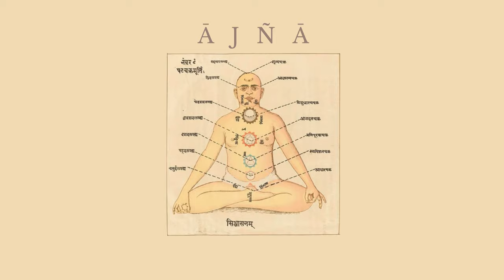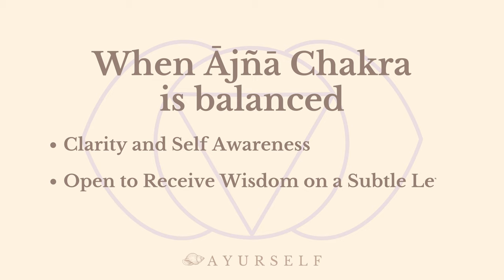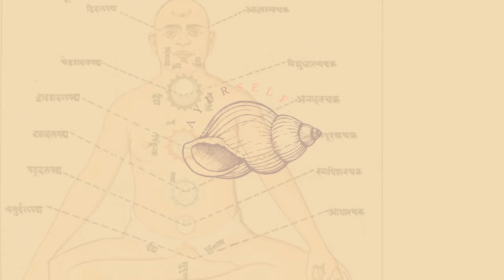Uncovering the Sixth Chakra ✳ Ājñā Theory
Welcome to '𝑰𝒏𝒕𝒓𝒐𝒅𝒖𝒄𝒕𝒊𝒐𝒏 𝒕𝒐 𝑪𝒉𝒂𝒌𝒓𝒂𝒔' a self-paced course on the seven chakras. This is the sixth theory video dedicated to the sixth chakra: Ājñā or Āgyā, the third eye. What are the characteristics of this energy center?

𝑲𝒆𝒚 𝑨𝒔𝒑𝒆𝒄𝒕𝒔: Intuition
𝑪𝒐𝒍𝒐𝒓: Purple indigo
𝑬𝒍𝒆𝒎𝒆𝒏𝒕: Light
𝑳𝒐𝒕𝒖𝒔 𝑭𝒍𝒐𝒘𝒆𝒓: 2 petals
𝑩ī𝒋𝒂 𝑴𝒂𝒏𝒕𝒓𝒂: Om — ॐ

“𝘐 𝘳𝘦𝘴𝘱𝘦𝘤𝘵 𝘮𝘺 𝘢𝘫𝘯𝘢 𝘤𝘩𝘢𝘬𝘳𝘢
𝘢𝘯𝘥 𝘸𝘩𝘢𝘵𝘦𝘷𝘦𝘳 𝘪𝘵 𝘤𝘰𝘮𝘦𝘴 𝘸𝘪𝘵𝘩”

𝐃𝐎 𝐘𝐎𝐔 𝐖𝐀𝐍𝐓 𝐓𝐎 𝐆𝐎 𝐓𝐎 𝐓𝐇𝐄 𝐅𝐔𝐋𝐋 𝐂𝐎𝐔𝐑𝐒𝐄?
You can find it in the following links and already arranged in this playlist

𝑾𝒉𝒚 𝒂𝒓𝒆 𝒄𝒉𝒂𝒌𝒓𝒂𝒔 𝒊𝒎𝒑𝒐𝒓𝒕𝒂𝒏𝒕?
Energy is manifested in the physical and mental aspects of the Self. Understanding it will lead you to a better state of overall well-being, allowing you to explore the issues you might be experiencing at different levels of your daily life, such as stress, anger, insecurity, tiredness, sadness, lack of purpose, and other general imbalances and emotions.

𝑨𝒃𝒐𝒖𝒕 𝒕𝒉𝒊𝒔 𝒄𝒐𝒖𝒓𝒔𝒆 & 𝒕𝒉𝒆 𝒕𝒆𝒂𝒄𝒉𝒆𝒓
Cristina Buono, AKA Marichi — मरीचि — her spiritual name means “ray of light” in Sanskrit. 500 hours Certified Yoga Teacher by Yoga Alliance. At the beginning of her journey, she was very skeptical about the idea of energy, but the experience of the practice has completely changed her perspective. Today, she is a committed teacher and practitioner who strongly believes that yoga is an amazing tool to tap into our spiritual essence while improving our well-being on many levels.  We hope that you'll feel inspired by her presence and joyful energy, as much as we do. We are very grateful that she is part of this community and teachers of the AYUR COLLECTIVE.

Want more recorded classes with this teacher? Check her playlist & her YouTube Channel @yoginwithcristina

Ready to begin? Let's get started!